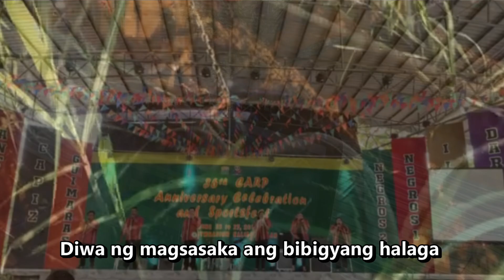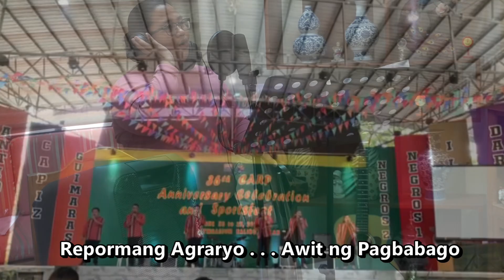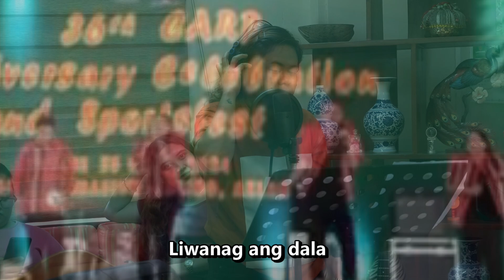PAGBABAGO Words: Dema-ala, Batayola, Templado, & Ubas Arrangers: Dr. A. G. Endrina, & L. Templado,